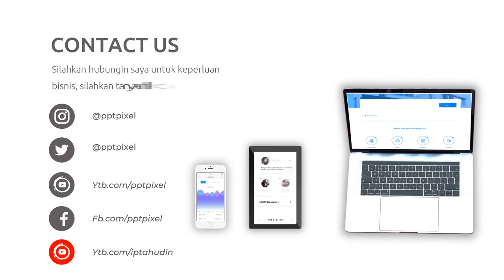Video Promosi Fashion, Wanita, Perempuan, Terbaik, Elegan, Modern, Simple, Trendy, Terkini, Menarik,